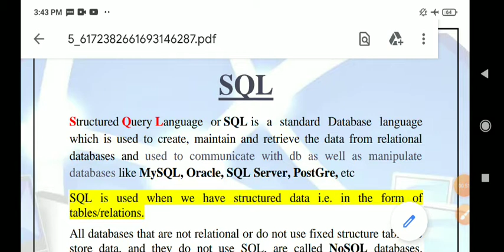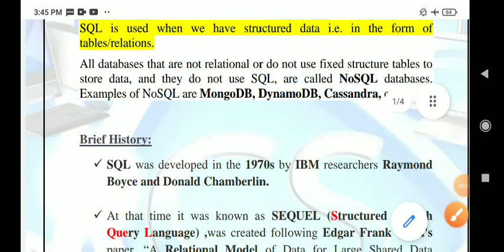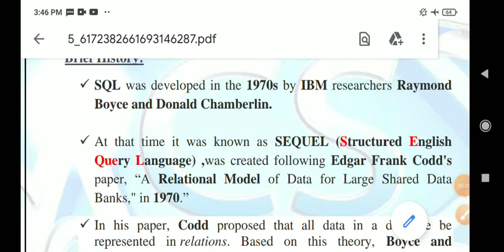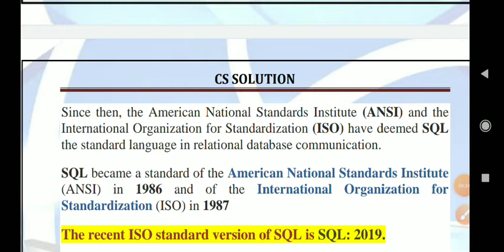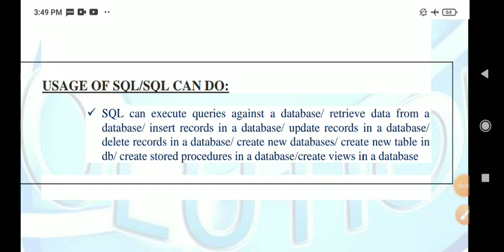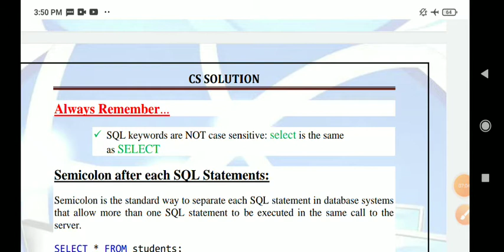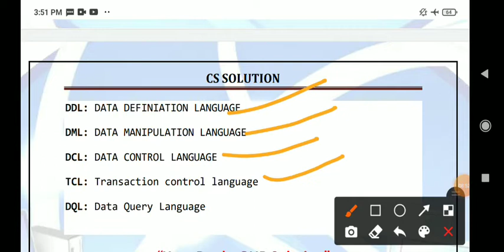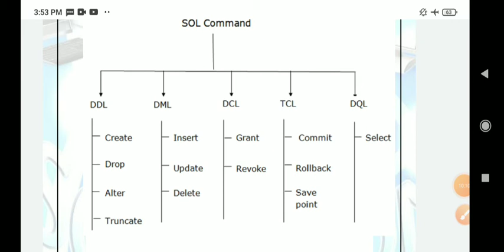SQL INTRO, BRIEF HISTORY, USAGE, SYNTAX, and All COMMANDS || HELPFUL FOR HPSSC JOA 939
IN THIS LECTURE WE WILL STUDY  BRIEF HISTORY OF SQL,ITS INTRODUCION, USAGE, SYNTAX AS WELL AS LIST OF COMMANDD IN SQL I.E DDL,DML,DCL,TCL,DQL

HELP FUL FOR HIGH COURT CLERK/HPSSC JOA939/HPU JOA/HPNLU CLERK/HPSLAS JOA IT AND ALL OTHER EXAMS WHERE COMPUTER IS THE PART OF THE SYLLABUS .
HPSSC AND OTHER ORGANISATION SOLVED COMPUTER PAPER

EXAMS UPDATES/RESULTS/ADVERTISEMENTS

HP GK FOR JOA 939 AND ALL HPSSC EXAMS

LATEST 2022 PAPERS SOLVED

SYLLABUS DISCUSSION FACTS/STRATEGY

DOUBTS SESSION (ASPIRANTS)

HP HIGH COURT JOA IT PAPER SOLVED CS PART

HP HIGH COURT CLERK PAPERS SOLVED CS PART